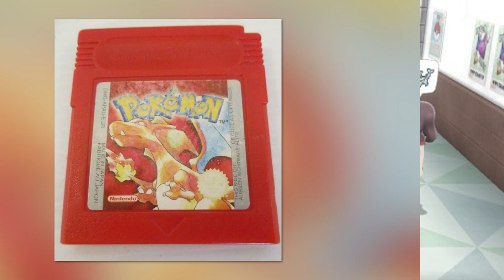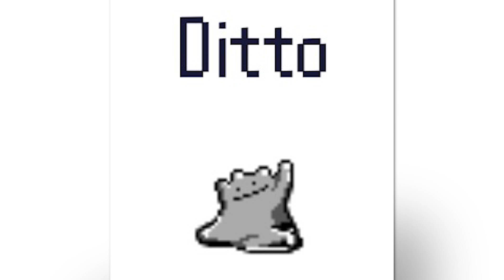Top 10 Haunted Pokemon Creepypastas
Ghost pokemon are the scariest of the bunch, with souls wandering into the forest to people holding a mask of their old face, pokemon is no stranger when it comes to horror. But what haunted pokemon have caused the ever loved creepypasta to become haunted as well? And are these scary haunted pokemon creepypastas enough to make you never play pokemon sword and shield again? That's what we're exploring with today's top ten list of the Top 10 Haunted Pokemon Creepypastas. Only on Top 10 Gaming!

0:00 Introduction
0:13 TOP 10 HAUNTED POKEMON CREEPYPASTAS
0:24 No TURNING BACK
1:13 POKEMON POISON
2:00 WHERE'S DAD?
3:50 AUGMENTED REALITY
6:06 FROM WITHIN
7:30 NIGHTMARE ATTACK
8:29 THE MYSTERY DOOR
9:52 BERRY FOREST
10:16 TRADING PLACES